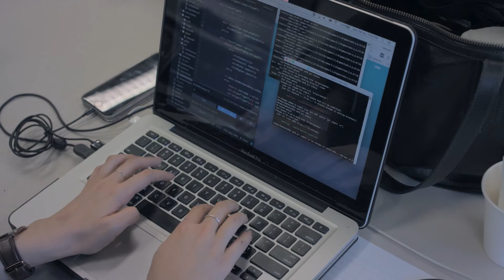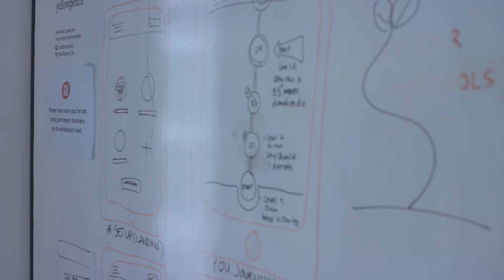Girl Geek Academy presents SheHacks 2016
Now in it's third year, SheHacks is the all-female hackathon presented by Girl Geek Academy. 40 participants, seven teams, 3 days of amazing food, yoga breaks and building amazing things for the internet.

Girl Geek Academy is a global movement encouraging women to improve their technology skills, create startups and build more of the internet. We aim to teach 1 million people by 2025, and we are well on the way to achieving our goal.